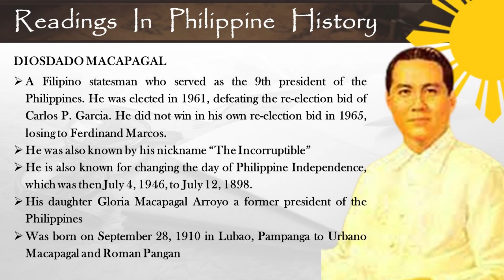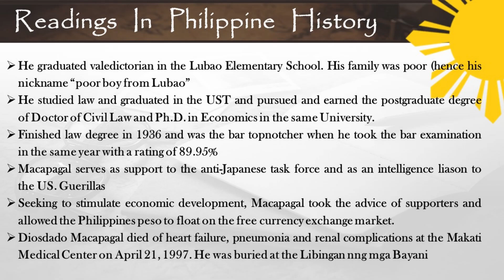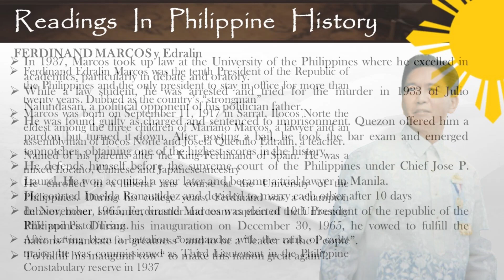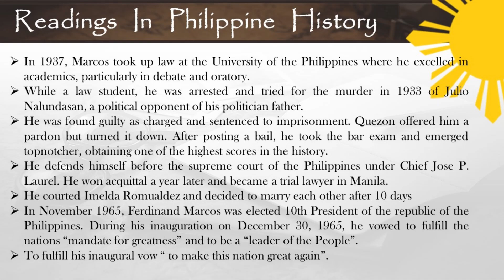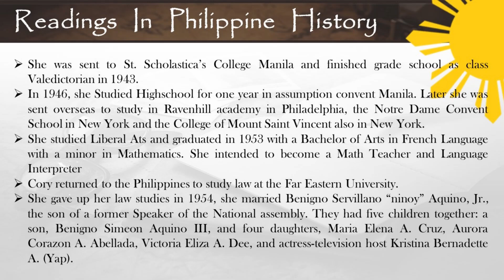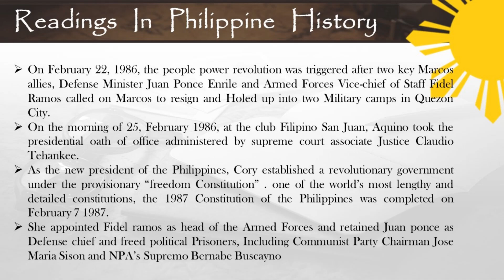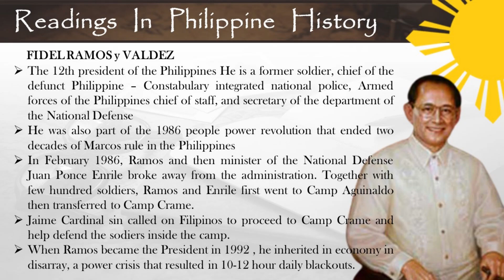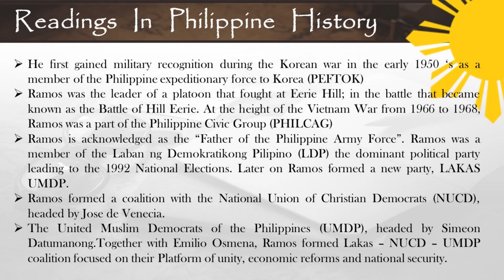Readings in Philippine History - Philippine Presidents (Part 2)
00:00 Diosdado Macapagal
01:45 Ferdinand Marcos
03:09 Corazon Aquino
05:57 Fidel Ramos